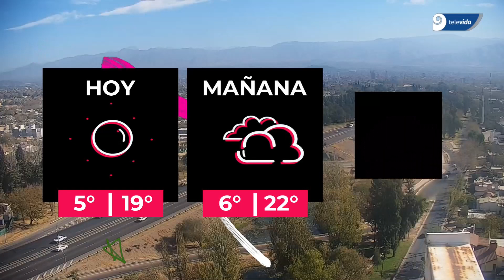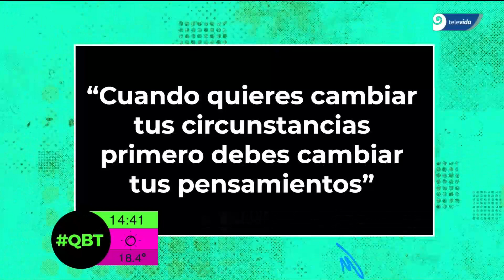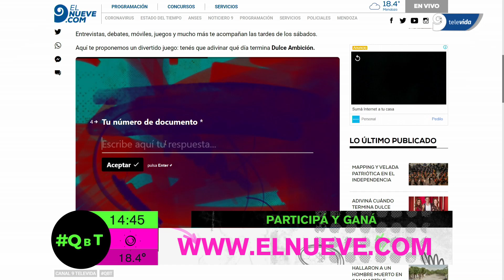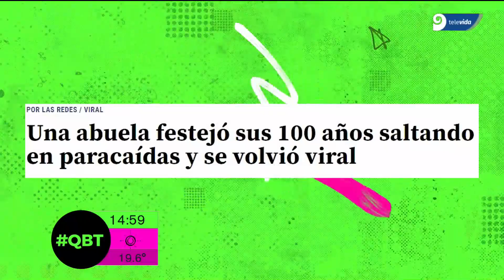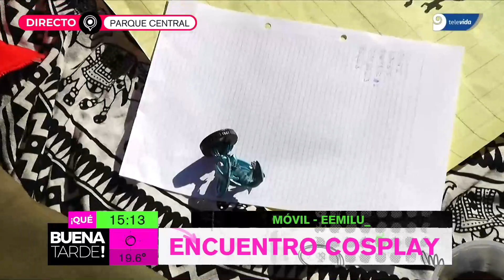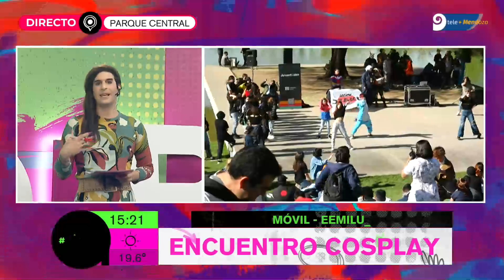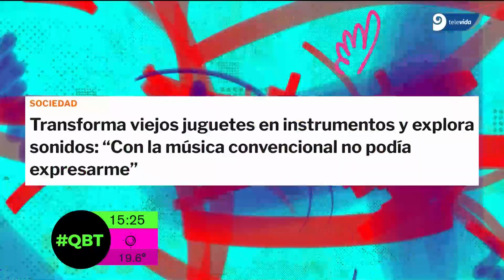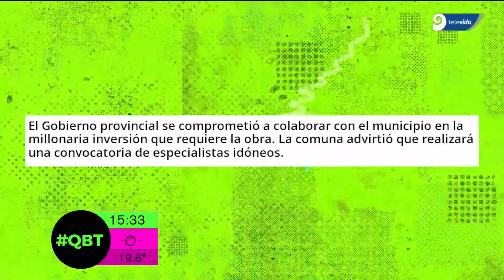QUE buena TARDE programa 10 ( 21-05-2022)